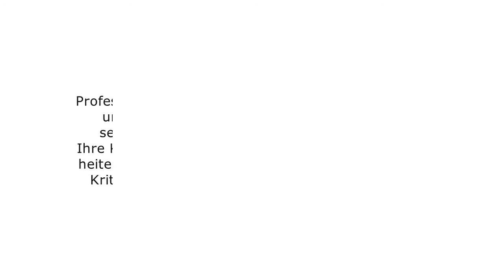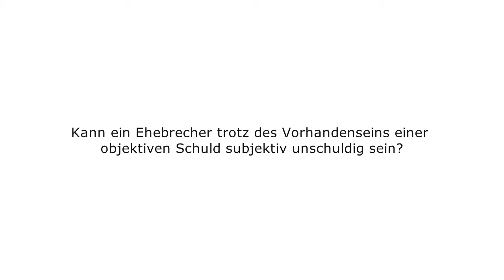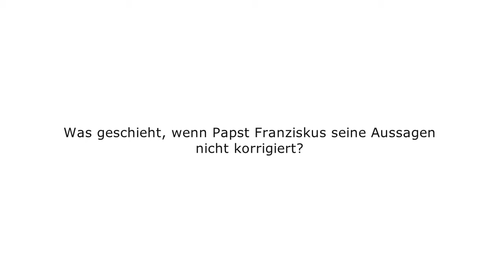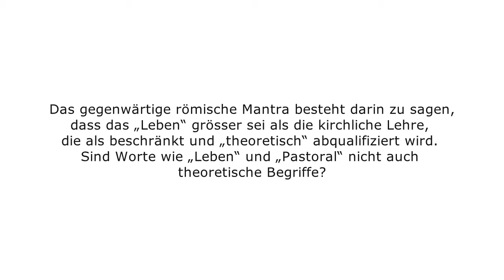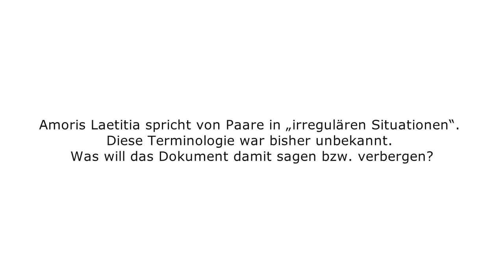Papst Franziskus kann nicht die Bibel ändern (Amoris laetitia) - Prof. Josef Seifert